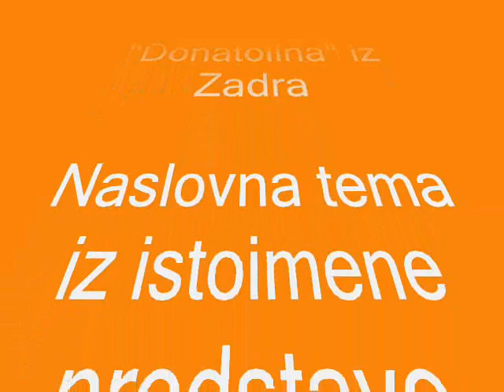"Mareta - tamo i nazad" - naslovna tema iz istoimene predstave GLD Donatolina iz Zadra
Naslovna tema iz predstave "Mareta - tamo i nazad" Gabrijele Meštrović Maštruko.
Predstava je napravljena za, i izvedena od strane polaznika glumačko -lutkarske radionice Donatolina iz Zadra.
Glazbu i aranžman potpisuje Vjekoslav Šuljić